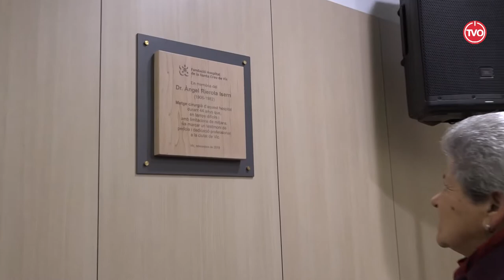Torra inaugura l'ampliació i modernització de l'Hospital de la Santa Creu de Vic